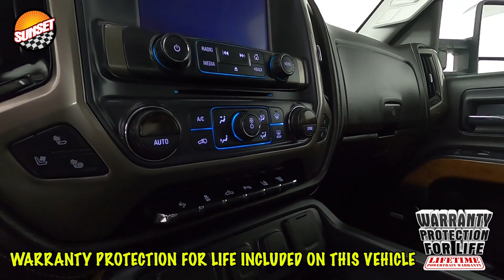2019 Chevrolet Silverado 3500HD High Country Truck 1GC4KYEY6KF180562